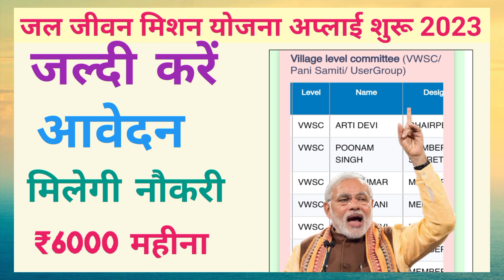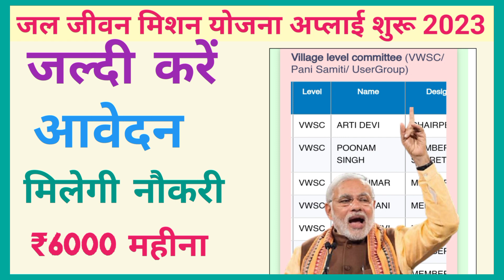जल जीवन मिशन योजना में अप्लाई करना सीखें। मिलेगा ₹6000 महीना।Sk verma